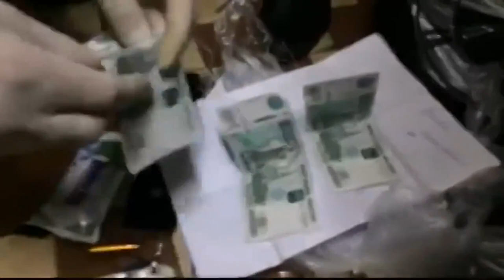Были грязные менты — стали чистые понты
"Появилось видео, на котором сотрудники харьковской патрульной полиции зверски бьют и издеваются над задержанными".